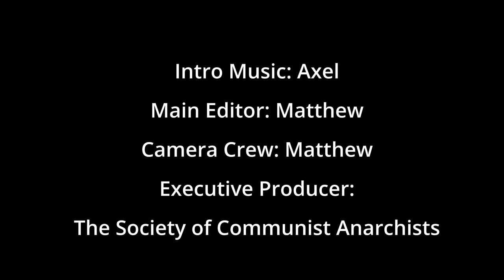The Noodleman: Empty Mags (S1E1)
The Noodleman
Season 1 Episode 1: Empty Mags

Thanks to Axel for the music at the beginning
Thanks to Fesliyan Studios for the other music